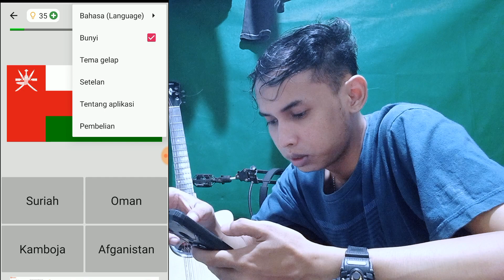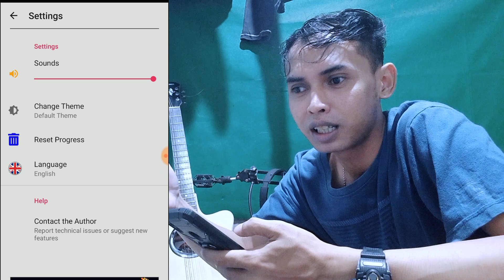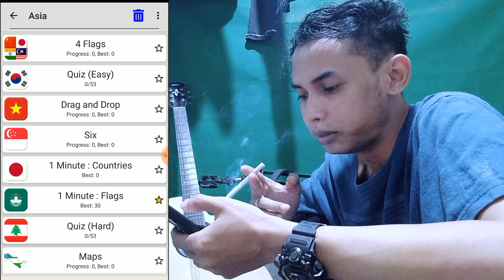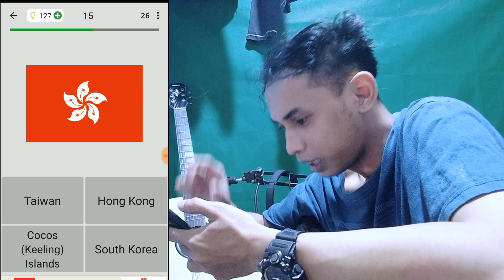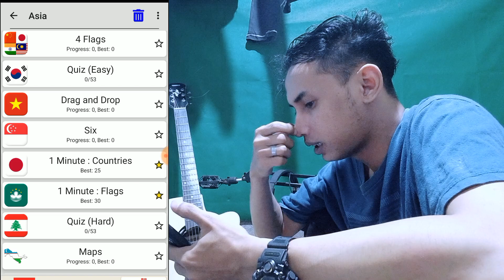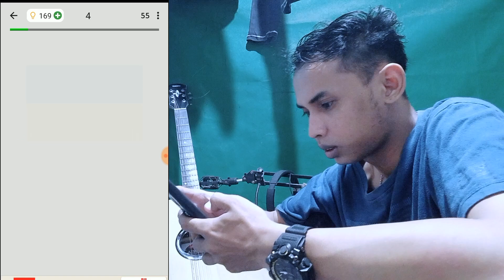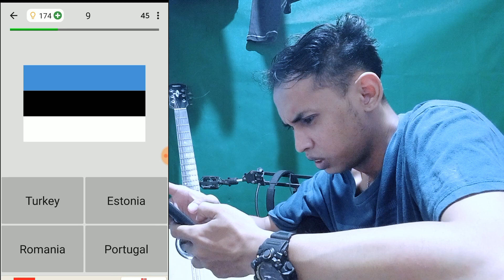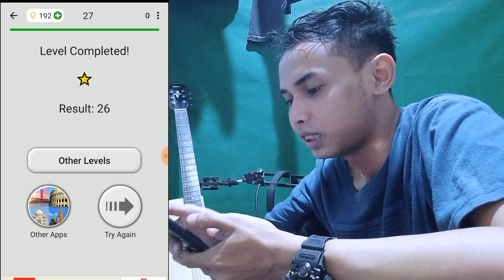KUIS TEBAK BENDERA BERHADIAH 1M.. EMBERRRRR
yok main Tebak nama bendera negara gesss